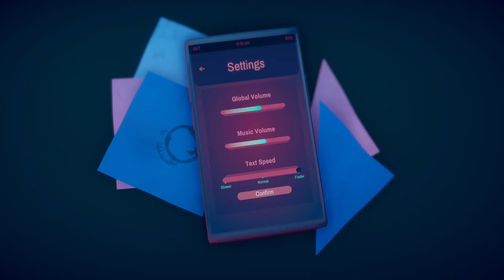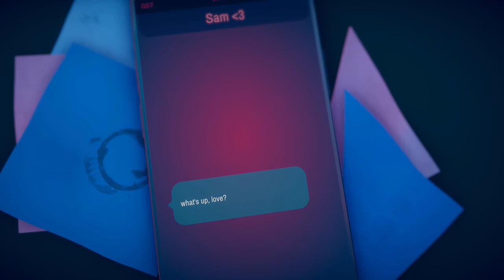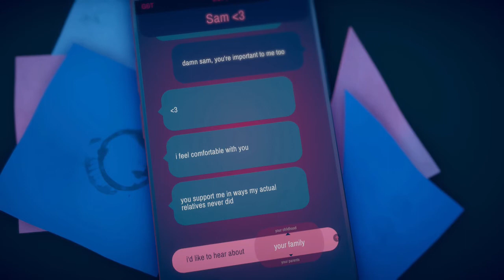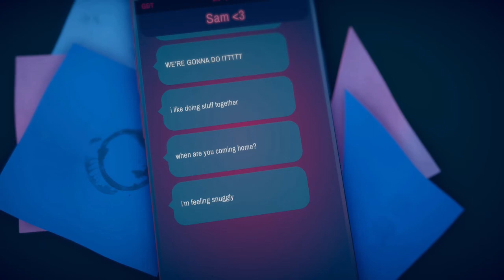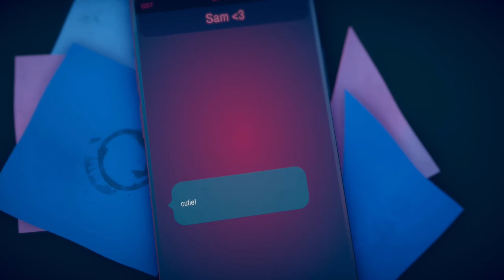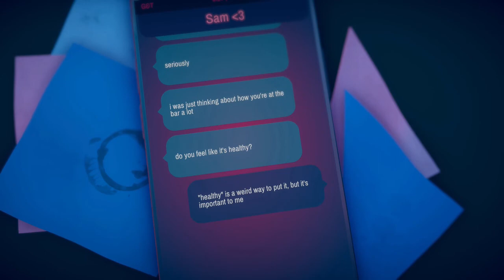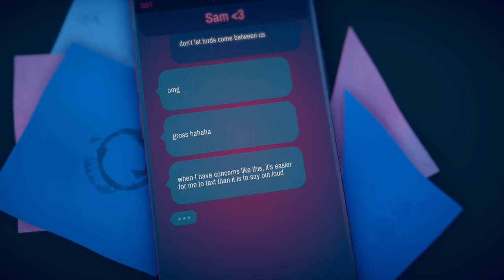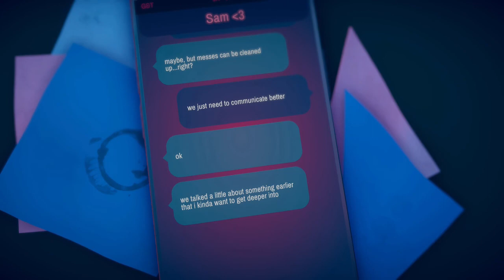We Should Talk - Ending #6 "Cosmopolitan" Walkthrough (PS4)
Welcome to my video guide series for We Should Talk. If you prefer to use a text guide, I have written one on playstationtrophies.org which can be found

This video will show you how to get Ending #6 (Cosmopolitan).

Along with the ending, you'll also earn the follow trophies with this video (the trophy notifications may not show for them if they were already earned in a previous ending):
• wat
• drunk cuties

→ Developed By: Insatiable Cycle
→ Published By: WhiteThorn Digital